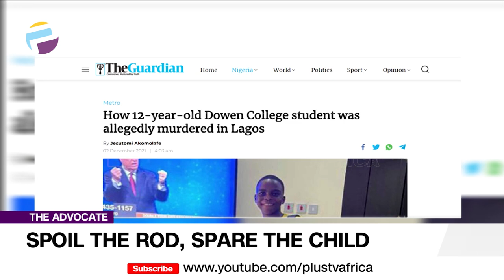Physical Abuse Pandemic: STOP Beating Children | THE ADVOCATE NG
Physical abuse is social pandemic- it must be addressed by governments and societies everywhere.
Physical abuse is a spiritual pandemic- religious bodies and leaders must address it immediately.
Physical abuse is a mental pandemic- it must be dealt with by everyone of us who has a functioning brain.

Advocates Of The Week:
Tolu Moyan
Juliet Okene
Ann Mwaniki
Felix Elijah
Victor Onyekere